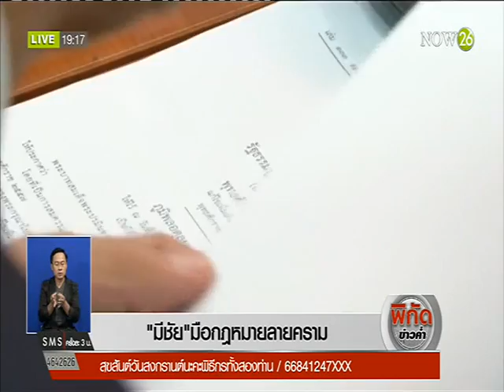News "มีชัย" มือกฎหมายลายคราม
พิกัดข่าวค่ำ ช่วง คนในข่าว : "มีชัย" มือกฎหมายลายคราม "NOW26" 12-4-59